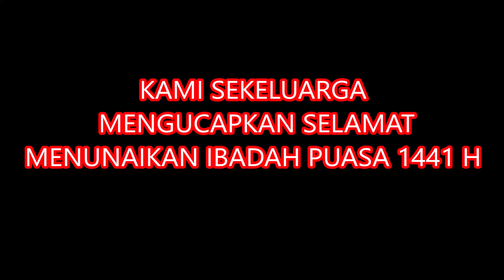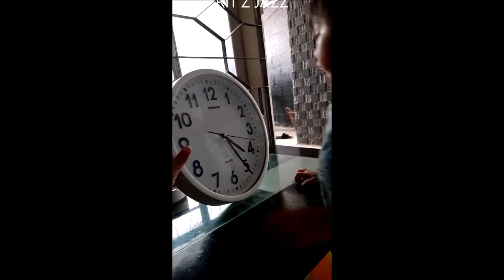TOMPI RAMADHAN DATANG ( CUCUNYA TEH IMAS)